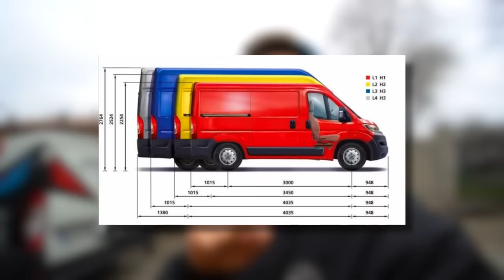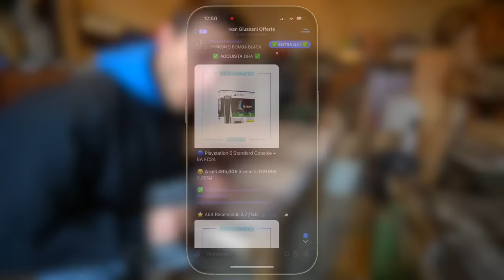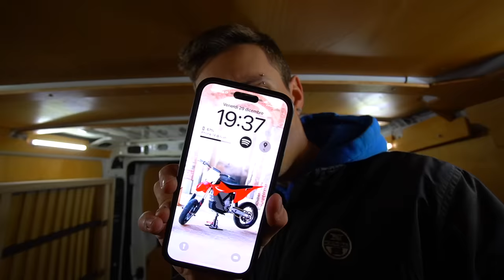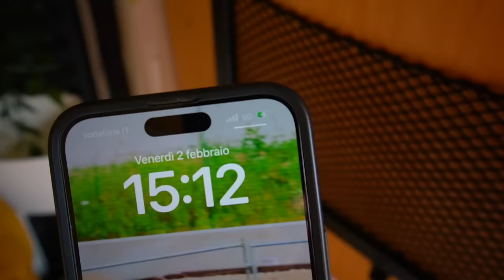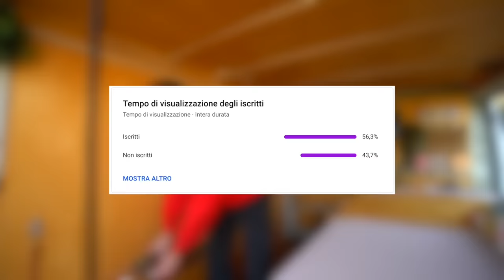COME COSTRUIRE UN FURGONE CAMPERIZZATO ECONOMICO CON MOTO!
Scopri air up al link👉🏼 con il codice IVAN10 avrai il 10% di sconto sui prodotti non in offerta fino al 03.03!

Video realizzato in collaborazione con air up.